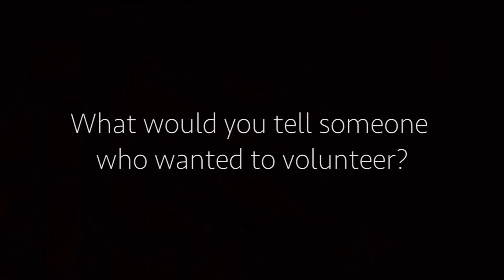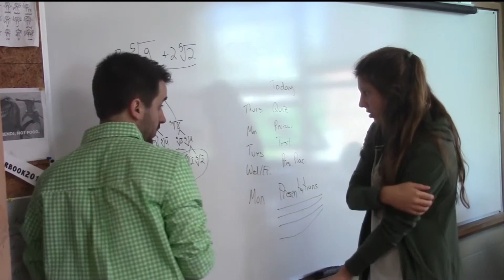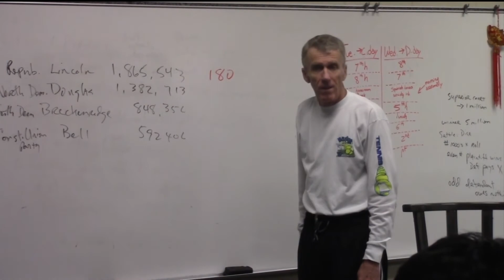BTVN May 5 2015